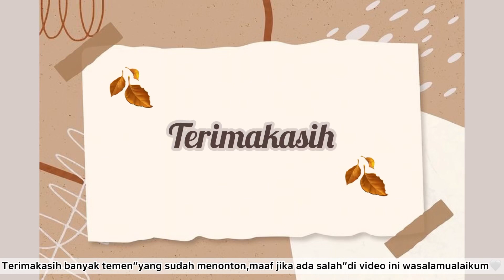RUTINITAS IRT SEHARI-HARI, SAUDARA MAIN KE RUMAH, KEGIATAN PAGI SAMPAI MALAM HARI!!!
RUTINITAS SEHARI-HARI yang dilakukan di PAGI HARI,Channel Andini Pricillia berbagi pengalaman KEGIATAN PAGI HARI,AKTIVITAS keseharian,semoga teman-teman suka channel ANDINIPRICILLIA dan semoga bermanfaat ya🤍

Qpqttwyqpdgytnkpqyryw